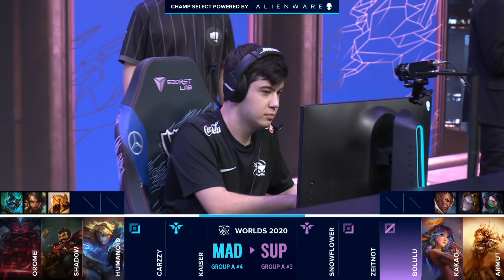SUP vs MAD - Game 4 | Round 1 Play-Ins S10 LoL Worlds 2020 | SuperMassive vs Mad Lions G4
full game MAD vs SUP Play-Ins lol worlds 2020 Round 1 - Mad Lions vs SuperMassive Game 4. Play-Ins of Season 10 lol eSports World Championship 2020 in China.
LoL eSports S10 WORLDS 2020 - SuperMassive vs Mad Lions Round 1 Play-Ins | League of Legends Worlds 2020 MAD vs SUP G4 VOD 1080p Full HD.
Seventh match of the day - Mad Lions vs SuperMassive best of 5 Game 4.
SUP vs MAD G4 full game in HD 1080p.

SuperMassive Esports Line-up:
Top - Armut Sion
Jungle - KaKAO Lillia
Mid - Bolulu Sett
Bot - Zeitnot Vayne
Support - SnowFlower Leona

Mad Lions Line-up:
Orome - top Ornn
Shadow - jungle Graves
Humanoid - mid Cassiopeia
Carzzy - ADC Ezreal
Kaiser - support Alistar

Patch: 10.19 - Season 10
Game date: 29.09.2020 | 09/29/2020 | September 29th 2020
Game place: China
Casters: Froskurinn and Drakos